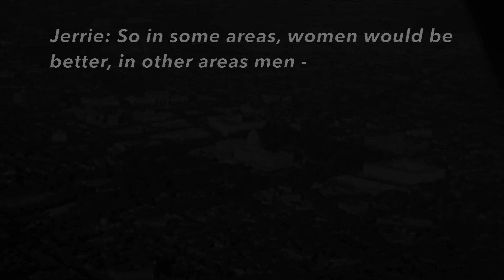Mercury The Musical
Trailer for the new musical Mercury. It's the story of the inner life of Jerrie Cobb, who wanted to be the first person in space but was denied her dream because of her gender.
This is a musical with a mostly female cast and lots of tight harmonies. Instagram: @mercurythemusical Facebook: mercury the musical